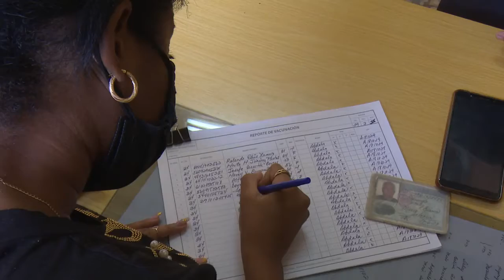Inició inmunización masiva con Abdala en capital cienfueguera.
Este 29 de julio inició la inmunización masiva con Abdala en la capital cienfueguera. En una primera etapa del proceso fueron priorizados los adultos mayores y otros grupos vulnerables de los entornos comunitarios pertenecientes a la cabecera municipal.